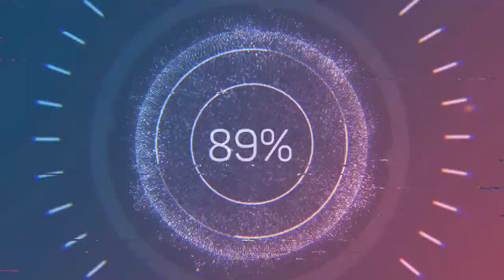kyosho charger drift between candles battery powered